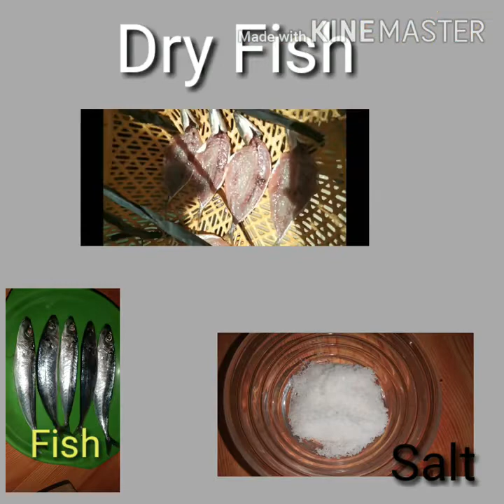Food Preservation (Dry Fish)-Himo Bulad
CC: All of you guys...